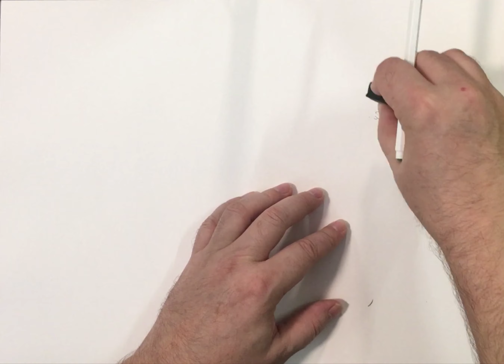Live Model Sketch/ Modelschets 12751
Serge Baeken (SRG) drawing live model sketch 12751 on Monday October 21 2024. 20 minutes. Model Julie. Campus 1,3 B and 2B pencil on A3 200g Fabriano paper.